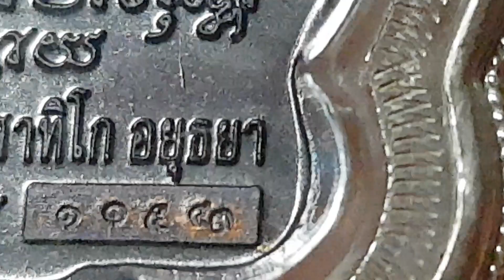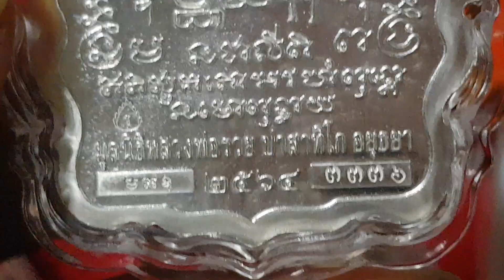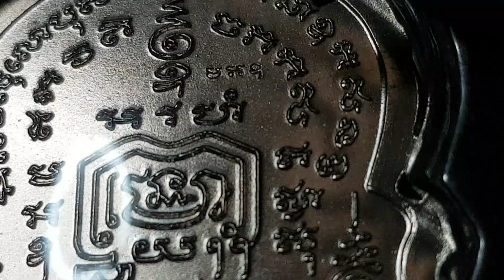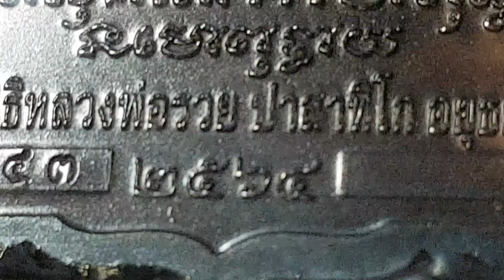(รวยพันล้าน2เนื้อนวะเช่าเก็บไปเรื่อยๆครับ.. ของขวัญหั้ยตัวเองในวันวาเลนไทด์ 14 ก.พ.2565 Rock jokie)